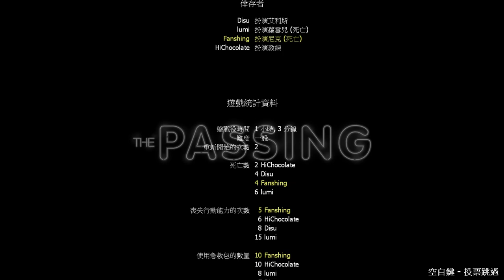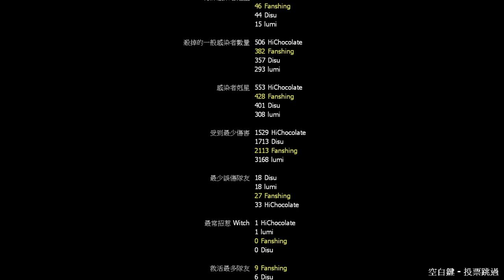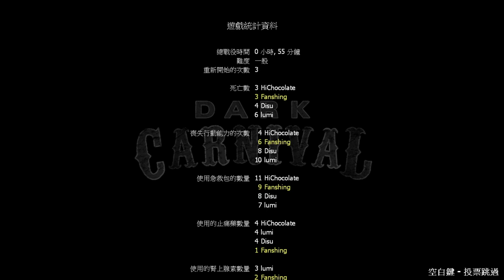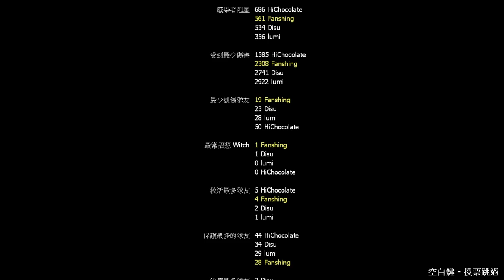【繁星】週日 L4D2 打殭屍 2020 10 11